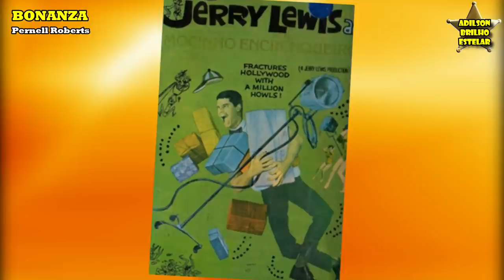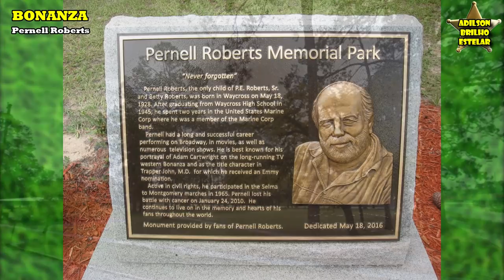BONANZA- Pernell Roberts! A História Real de Sua vida!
A história Real do Astro, Pernell Roberts, o Adam Cartwrigh , do Seriado de Westerm , Bonanza!
Biografia, sua infância, juventude, carreira artística, família e curiosidades, muito além do seriado! Assista o vídeo e boa Viajem no Tempo!